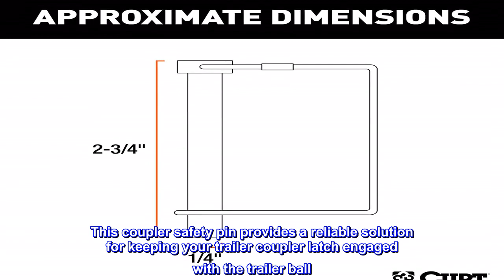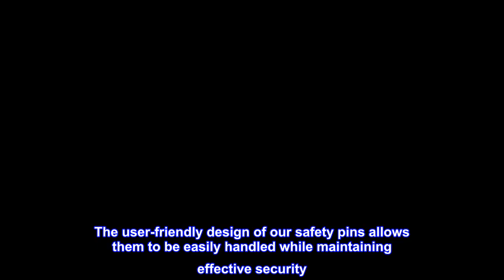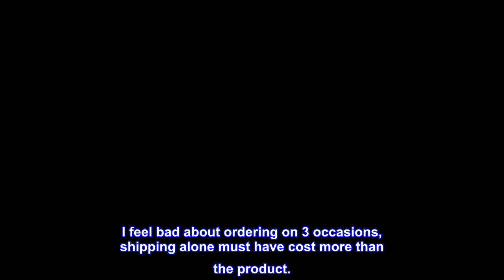Great product - CURT 25080 Trailer Coupler Pin, 1/4-Inch Diameter x 2-3/4-Inch Long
VERSATILE. The 1/4-inch diameter and 2-3/4-inch length of this coupler safety pin make it highly versatile to fit a wide variety of trailer couplers. It can also be used for a trailer jack wheel, pintle hook and more
SECURE. This coupler safety pin provides a reliable solution for keeping your trailer coupler latch engaged with the trailer ball. The solid pin offers ample strength while the retainer clip ensures the pin will not vibrate or rattle free
EASY TO USE. The square retainer clip of this trailer coupler pin is made with spring steel, making the clip semi-flexible for easy operation. With the safety pin inserted in the coupler latch, the square retainer easily clips on to the end of the pin
CORROSION-RESISTANT. Protected by a durable zinc-plated finish, this coupler safety pin maintains excellent resistance to rust and corrosion for longevity and hassle-free use every time
HIGH-STRENGTH. The 1/4-inch trailer coupler pin is made out of solid steel for reliable strength, safety on the road and confidence with every mile of your adventure
CURT safety pins go beyond the simple function of keeping your coupler latch secure. They are constructed from quality materials and have a universal design that allows them be used for a variety of purposes in your towing setup. CURT safety pins are made from solid steel to provide more than enough strength to keep your trailer coupler latched down tight. The zinc plating that we use to finish our safety pins offers excellent protection against rust and corrosion. This is necessary for any trailer because of its frequent exposure to the elements. The user-friendly design of our safety pins allows them to be easily handled while maintaining effective security. This safety pin has a pin diameter of 1/4". CURT safety pins can also be purchased with a 12" chain attachment to mount onto your trailer coupler and prevent the safety pin from being misplaced. Use CURT safety pins for securing trailer couplers, jacks, caster wheels and more. When you couple your trailer to your vehicle, nuts and bolts just do not cut it. Secure your towing equipment right with a safety pin from CURT.

Great pin, can't beat the price. I feel bad about ordering on 3 occasions, shipping alone must have cost more than the product.